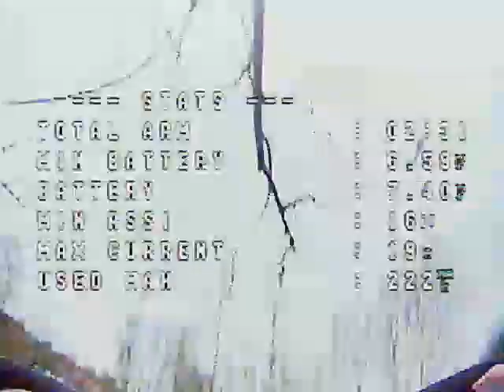Lost my Trashcan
Today I lost my Eachine Trashcan by flying stupid high and trying an inverted yaw spin. A bit of wind blew the kwad off direction and into the trees where it spun out of control. It most likely ended up in the pond behind the field. The poor thing was only about ten flights old.